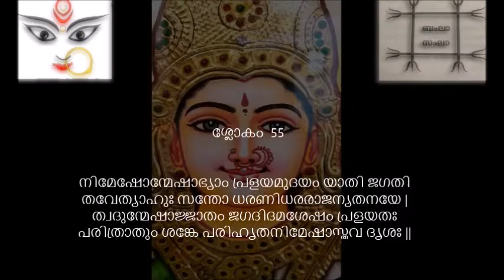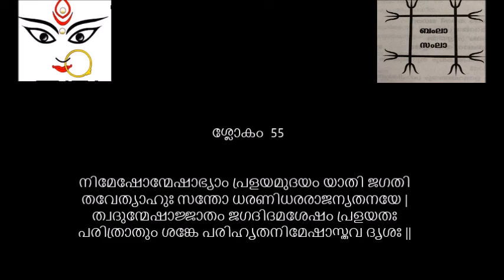Soundarya Lahari sloka 55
Soundarya Lahari || Adi Sankara virachitham || Verse 55 meaning in Malayalam || Padachedam || Anwayam || Mini Unnikrishnan
“O daughter of the king of mountains! The sages have said that the world gets dissolved and created with the closing and opening of Thy eyes. Therefore it must be to prevent this Universe that has sprung at the opening of Thy eyes, from going into dissolution that Thou dost not wink but keepest Thy eyes always open.”